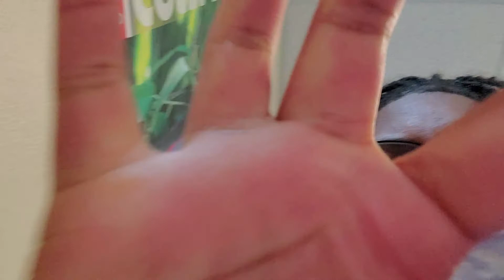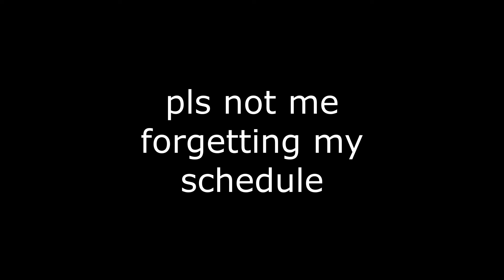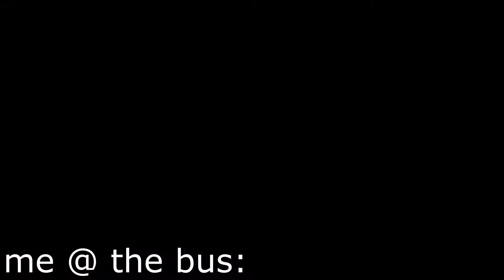Going To In-Person School For The First Time Since Lockdown! [School Vlog]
Hey Guys! I can't believe it's been a little over a year since we've had "normal school". I wanted to vlog this crazy milestone in my life because this is truly a time to remember! Also, it was so fun filming this it felt like an old manna steel vlog, lmk if i should do more vlogs! So i hope you enjoy this vlog and thanks to all my friends that were in it!

☆How you can help make a change in the world☆

☆Questions & answers☆
Q=What's your name/age? ↠ Jordan & 15 (atm)!
Q=Pronouns/birthday/sign? ↠ He/Him, April 10th, Aries!
Q=What's your favorite color? ↠ Iggy Orange (Burnt Orange)!
Q=Where are you from/live? ↠ From Wisconsin live in Texas!
Q=What do you film with? ↠ Samsung Galaxy S10 Note+!
Q=What do you edit with? ↠ Movavi Video Editor Plus!

=) Tags, you're it! Get it lol? (=

Remember, you're a ☆ ^_^